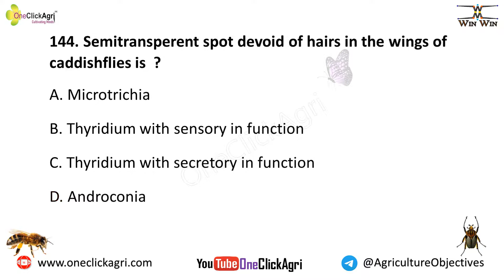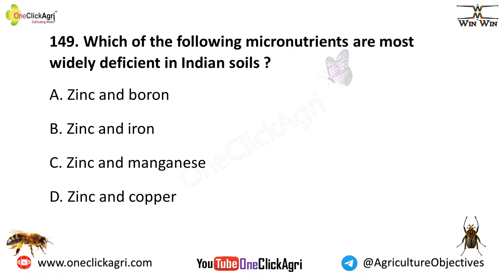entomology objectives mcq questions answers, entomology mcq quetions, entomology mcq,agriculture mcq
entomology mcq / objectives part - 15 (141 to 150)